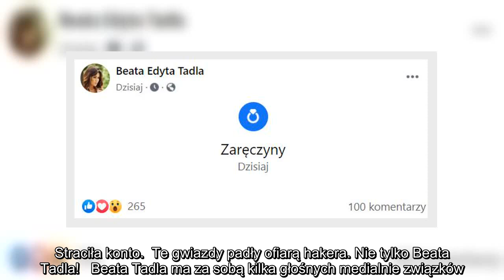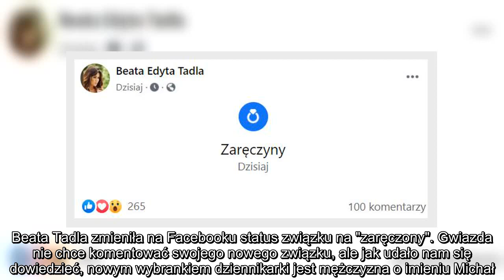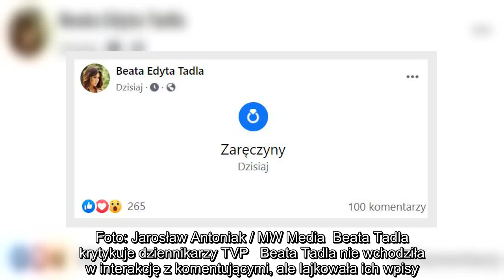✅ Beata Tadla się zaręczyła... pół roku po rozstaniu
✍  Zobacz także  Na co Beata Tadla przeznaczyła wygraną z "Tańca z gwiazdami"?  Beata Tadla była szantażowana. Straciła konto...  Te gwiazdy padły ofiarą hakera. Nie tylko Beata Tadla!   Beata Tadla ma za sobą kilka głośnych medialnie związków. Po szeroko komentowanym rozstaniu z Jarosławem Kretem związała się z przedsiębiorcą imieniem Rafał. Zakochana dziennikarka kilkukrotnie wyznawała mu miłość publicznie, wstawiając wspólne, romantyczne zdjęcia na Instagramie. Wszystko wskazywało na to, że dziennikarka znalazła "tego jedynego", z którym będzie już na zawsze.  Przypominamy: Tadla potwierdza nowy związek. Kim jest nowy chłopak gwiazdy?  Polecamy: Głosuj na swych ulubieńców w plebiscycie "Gwiazdy Plejady 2020"!  W czerwcu jednak okazało się, że los napisał jej inny scenariusz. Z instagramowego profilu przedsiębiorcy dowiedzieliśmy się, że on i Beata Tadla nie są już razem i to od kilku miesięcy.   Pół roku po ich rozstaniu nastąpił jednak zwrot akcji w uczuciowym życiu dziennikarki.  Be ...